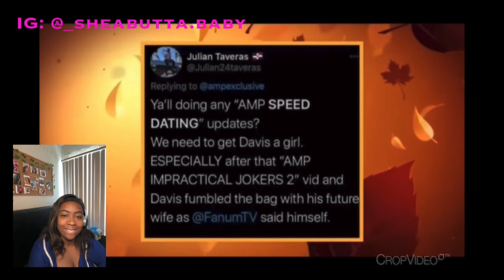FANUM’s Funniest AMP MOMENTS | Reaction